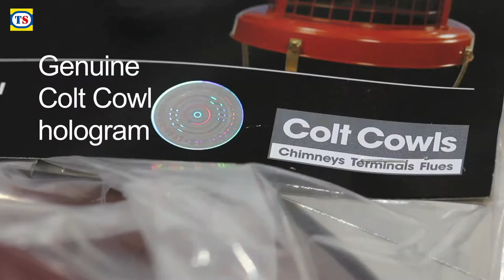Colt Cowl High Top Birdguard | Items 69223 71603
Colt Cowl High Top Birdguards now available at Toolstation